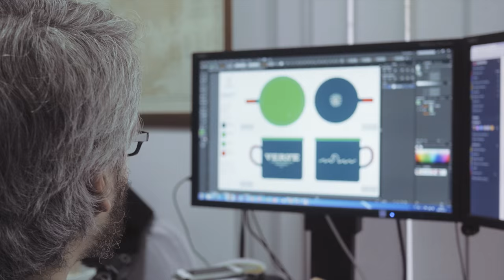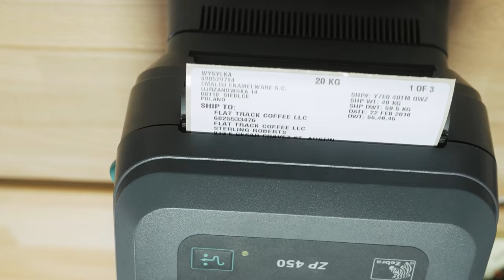EMALCO ENAMELWARE - about us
We’re polish manufacturer who produces quality enamelware and signs. Enamel is our passion, that’s why we take a lot of care over the production process to keep the highest quality of enamelware money can buy.
To learn more about us and our products please visit our web